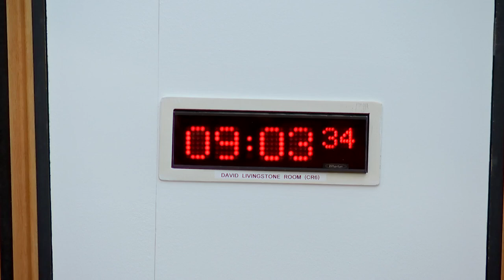COVID-19 Recovery Committee - 20 April 2023